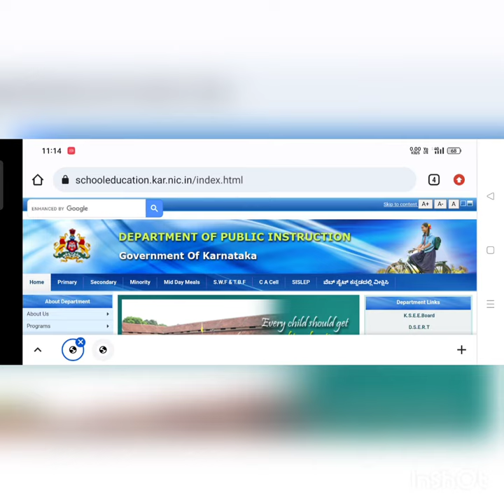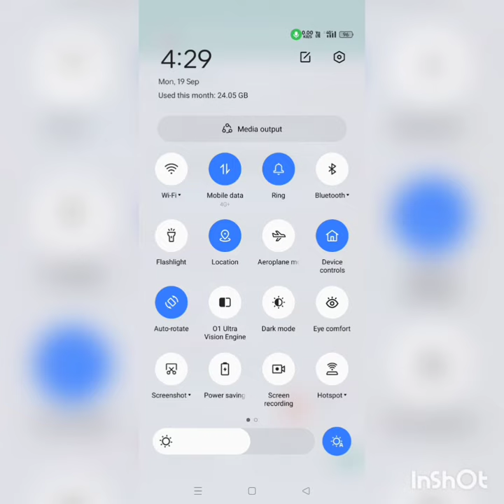GPSTR 1:2 List Audio Discussion